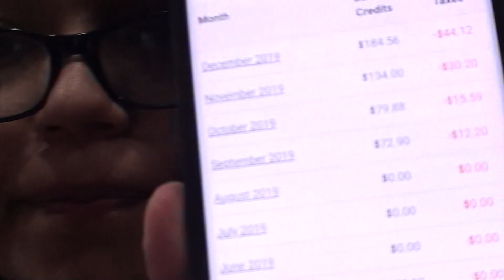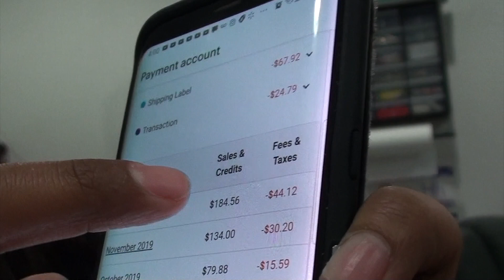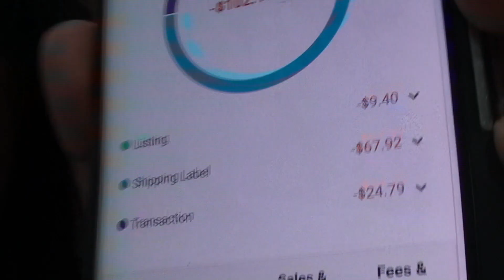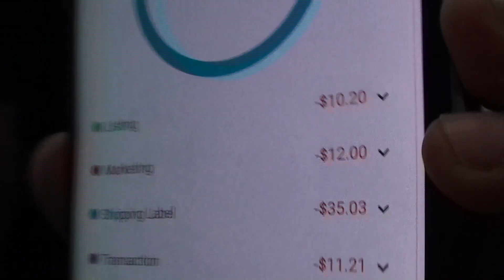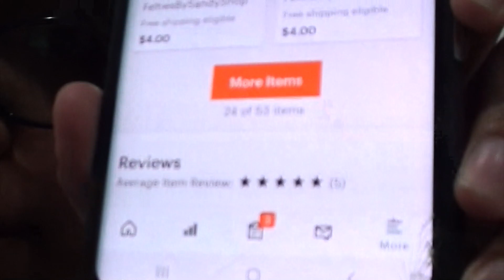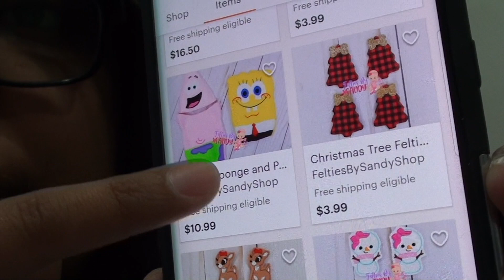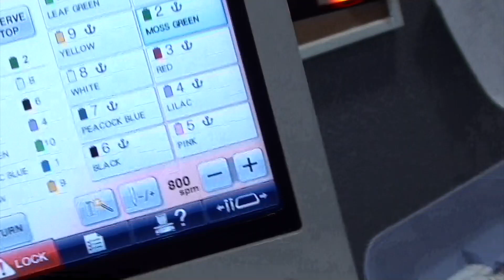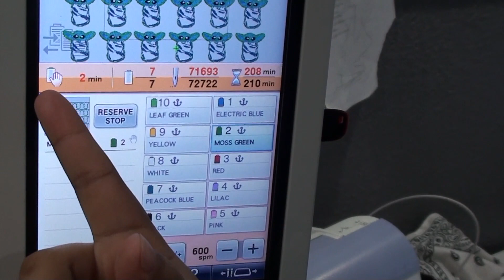Cuanto Gane En Etsy En 2019? Mi Primer Año! How Much Did I earn On Etsy 2019? My First Year!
Maquina Bordadora En Especial=
Cut Away Stabilizer =
1,000 Calcomanias "Thank you" =
1,000 Bolsas Para Empaquetar =
Tijeras Grandes Pra Tela (las mejores ;) =
Tijeras Negras Curva Para Aplique =

Quieres vender en Etsy? Usa este enlace para abrir tu tienda y las primera 40 anuncios de venta serán gratis :).
Mi tienda de Etsy.